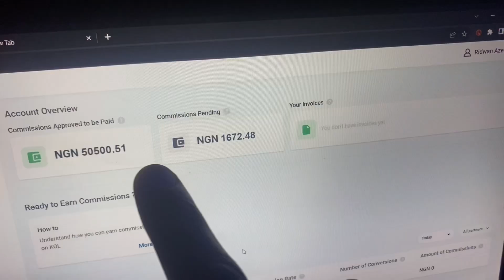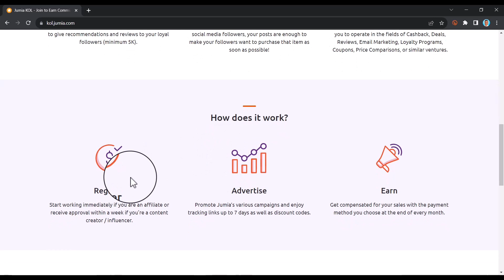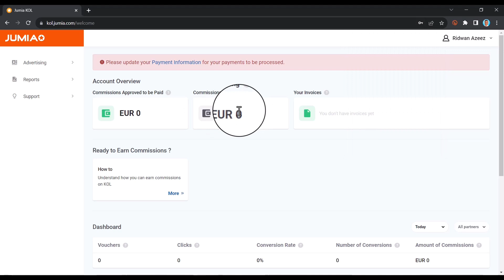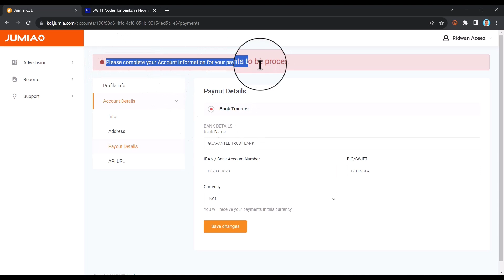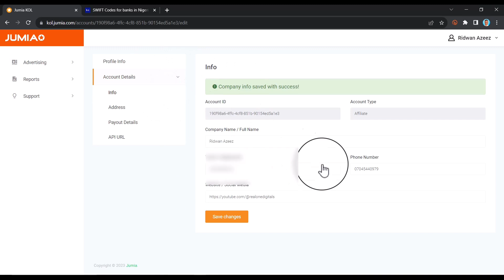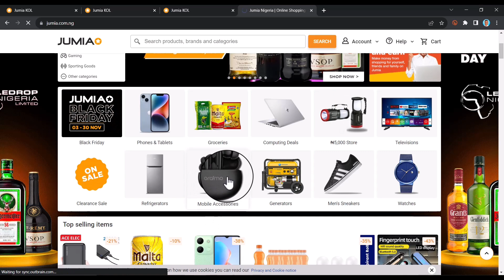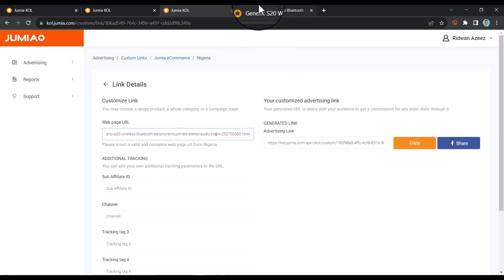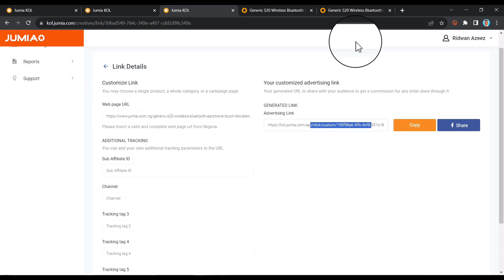Earn Passive Income On JUMIA [KOL] AFFILIATE MARKETING (SEE PAYMENT PROOF...)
JUMIA KOL AFFILIATE MARKETING PROGRAM - Earn ₦50k Monthly Without Investment.

Jumia has been the number one Marketplace In Africa and has grown to a Larger scale to help people Make Money Online From Home Just by Recommending their Products To People.

In this Short video, I will show you How To Partner With Jumia Affiliate Program To Make Money Online Fast.

NOTE: There's No Need For any form of Paperwork or Meeting before you start making Money From this Jumia Affiliate Marketing Program. It's Real and One of its Kind. I've shown some proofs in the Video.

𝚃𝙸𝙼𝙴 𝚂𝚃𝙰𝙼𝙿 ★➖
00:00 intro
01:22 How To Start Jumia Affiliate Marketing
03:29 How To Set Withdrawal Bank Account
07:42 How To Make Money On Jumia Kol Affiliate Marketing Program

12:44 Summary
13:13 Outro